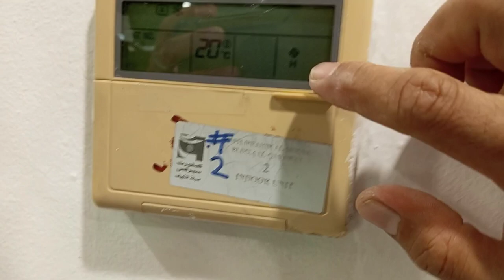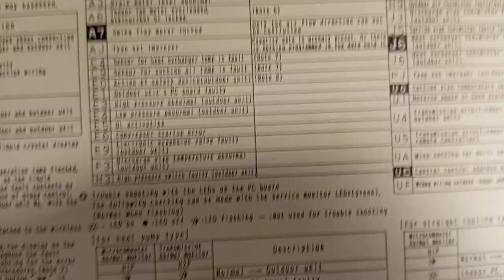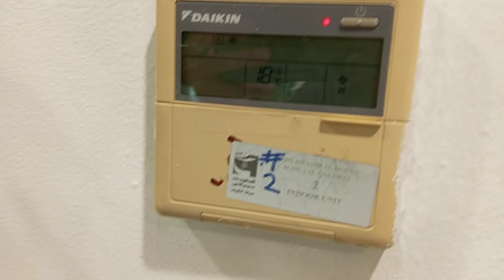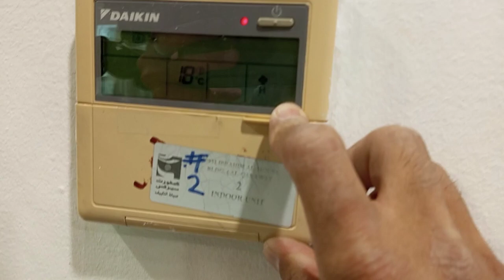Daikin F3 error ayaw gumana ng unit anu nga ba ang isyu 🤔